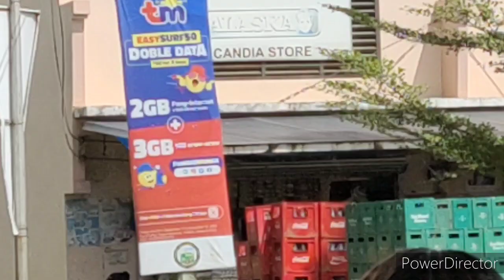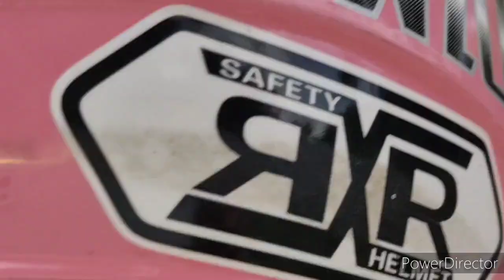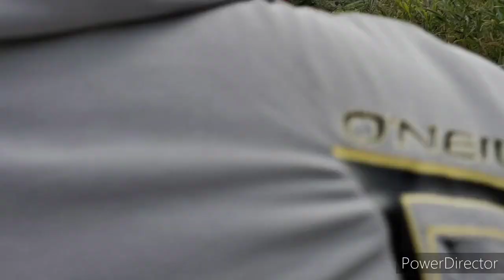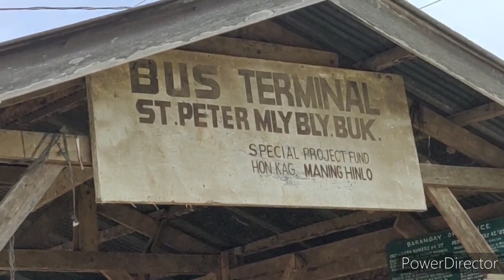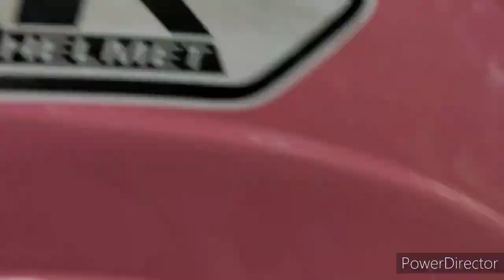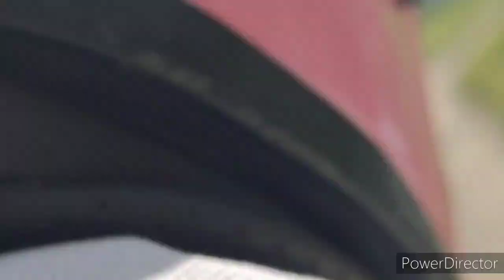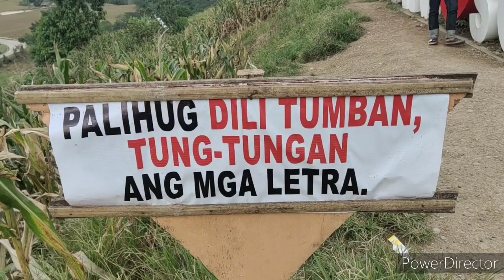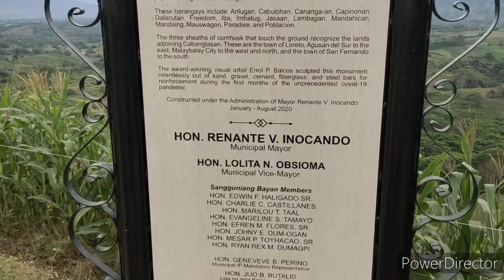BIG CORN BUKIDNON/BYAHING OTIK94 DECEMBER 27 2020